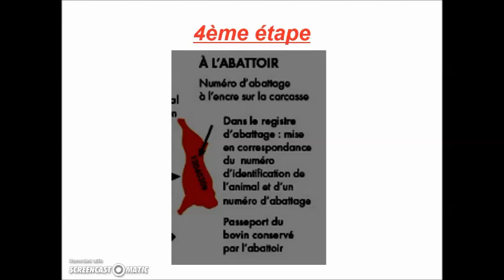d'où vient ce steak dans mon assiette ?